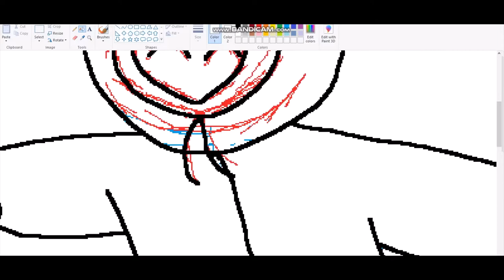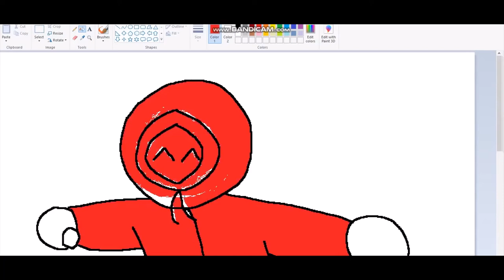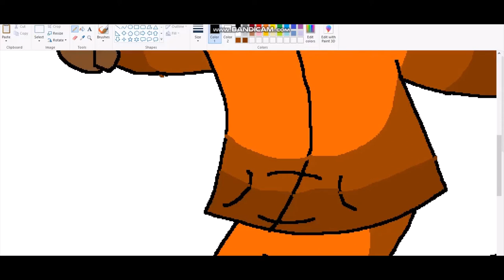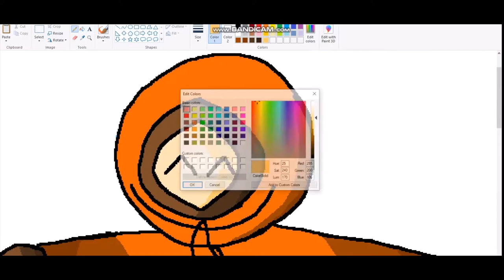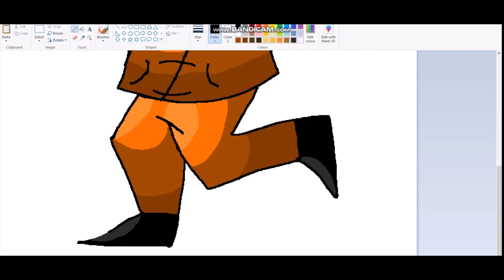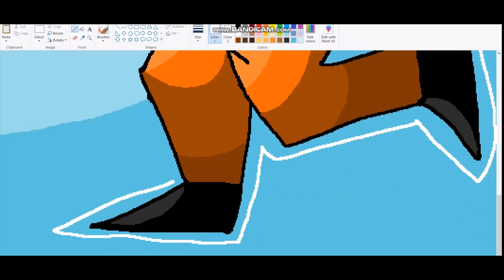ken dat soulja boi (Speedpaint)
This was kinda a joke attempt, in response to my one Discord friend who replied to one of my Kenny arts a Goku meme saying "Now draw him, cranking that soulja boy", the thing is I actually tended to draw it, lol

Songs I used (None are owned by me!! They all belong rightfully to their owners):
Cafuné - Tek It (Sped Up)
SlowMotionNoise - The Game of Love (And How To Destroy It)
Kenny McCormick is owned by South Park